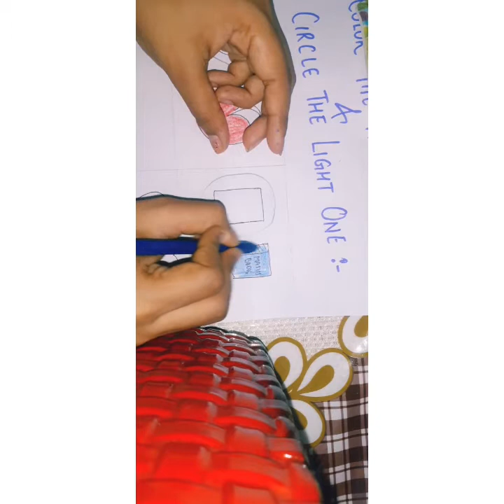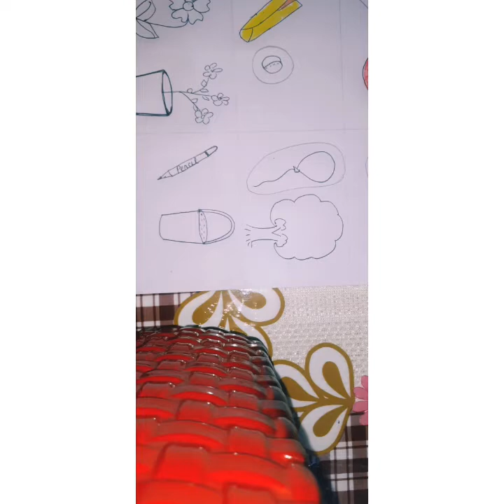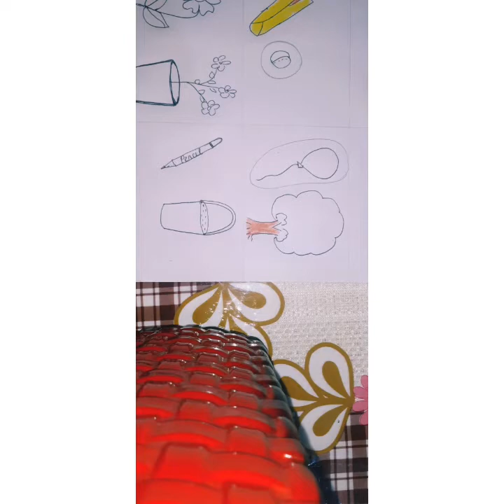Class UKG || MATHS || HEAVY AND LIGHT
Notebook work